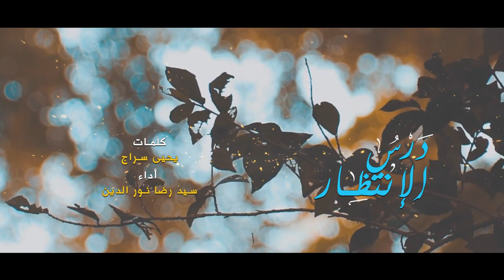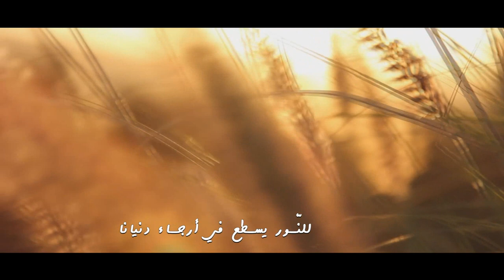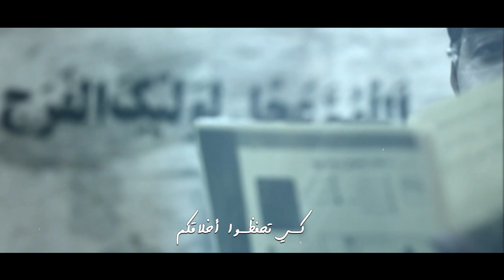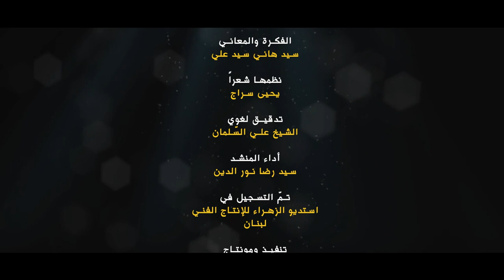قصيدة - درس الانتظار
شعر : يحيى سراج
اداء : سيد رضا نور الدين
قناة المهدي الفضائية
Nilesat
Frequency: 11555
Polarization: Vertical
Symbol Rate: 27500
Fec: 5/6 Or Auto